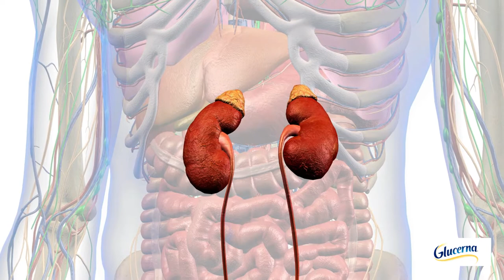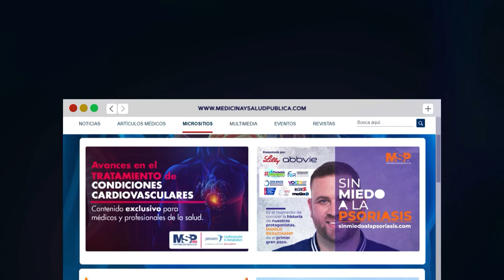EspecialMSP I Diabetes y Nutrición: Recomendaciones claves para pacientes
EspecialMSP I La nutrición es fundamental en el paciente diabético, quien debe tomar decisiones diarias en función de una alimentación sana que evite la exacerbación de los síntomas que, de avanzar, provocarían serias complicaciones en la salud.

Para conocer más acerca de este importante proceso nutricional, se conecta contigo la Dra. Leticia Hernández, presidenta de la Sociedad Puertorriqueña de Endocrinología y Diabetología. ¡Comparte!